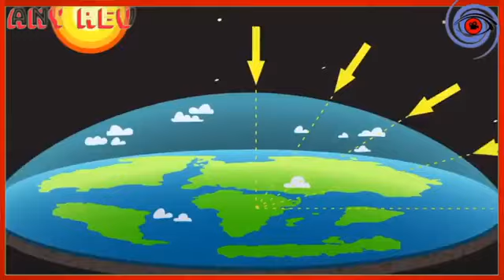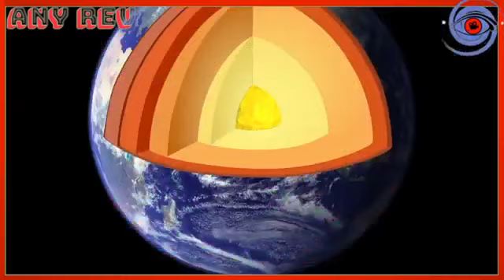👉👉အပါတ္စဥ္ အဂၤါ နဲ ့ၾကာသာပေတးေန ့ေတြမွာ လာ ေန ၾက သင့္အတြတ္ဗဟုုသုုတ Knowled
👉👉အပါတ္စဥ္ အဂၤါ နဲ ့ၾကာသာပေတးေန ့ေတြမွာ လာ ေန ၾက "သင့္အတြတ္ဗဟုုသုုတ" (Knowledge for You) အစီအစဥ္ ကေန ၾကိဳဆိုုလိုုက္ပါတယ္။
ဒီအပါတ္မွာေတာ့ ကမၻာ့တိုုက္ ၾကီးေတြ တစ္ခုုနဲ ့တစ္ခုု ဆက္ သြားရင္ ဘာေတြၿဖစ္သြားမလဲ ဆိုုတဲ ့ ဗဟုုသုုတေလးေတြကိုု AnyRev Channel Host ကိုုေက်ာ္ဘိုုက ေဆြးႏြးေပးထားပါတယ္။

👉👉ေနာက္အပါတ္ေတြမွာ လဲဆက္လက္ေစာင့္စားၾကည့္ရွဳေပးၾကပါဦးေနာ္။

✔ဒီေတာ့ ေနာက္လာ မဲ ့ အပါတ္တုုိင္း တင္ေပးမည့္ Knowledge for you video ေလးေတြမ လြတ္ရေအာင္ Like & See First လုုပ္ထားၾကဦးေနာ္။

👉Credit to What.if
Any Rev ကေန ၾကည့္ရႈလို႔ရမည့္အစီအစဥ္မ်ား

🎉🎉အရင္ အပါတ္ Knowledge for you Program ၾကည့္ခ်င္ရင္ေတာ့

Video ၾကာၿမင့္ခ်ိန္ (2 Min 15 Sec)